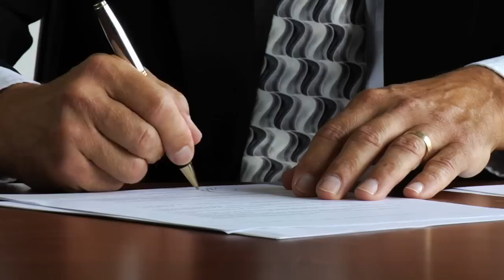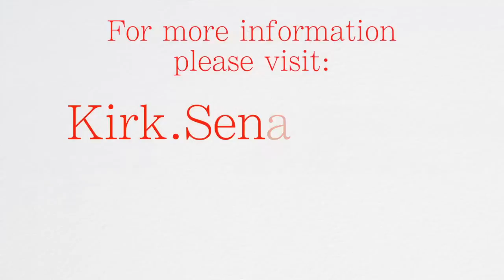Public Safety & Second Amendment Rights Protection Act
Last week, I met with Chicago Police Superintendent Garry McCarthy who highlighted an unfortunate statistic: 40 percent of guns were purchased without a background check. I have made it one of my top priorities in Congress to end gun violence in cities like Chicago and to dry up dangerous criminals' access to illegal weapons.  Drug gangs like the Gangster Disciples exploit the loopholes in our current system, and they commit senseless acts of violence leading to the death of innocent people, like 15-year-old Hadiya Pendleton, shot and killed in gang crossfire. I invite you to watch my new video that explains Senator Manchin (D-WV) and my bipartisan legislation, the Public Safety and Second Amendment Rights Protection Act.  This bill will reduce gun violence across the US and save lives while defending law-abiding citizens' Second Amendment rights.